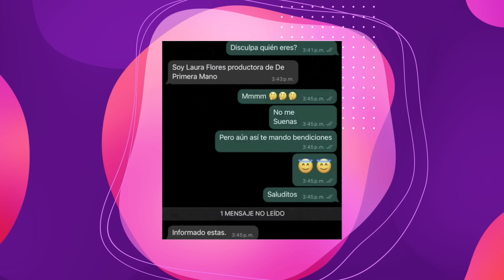Viejos De Gustavo Adolfo Mandan 4medrentar a Famoso YouTuber De Espectáculos!